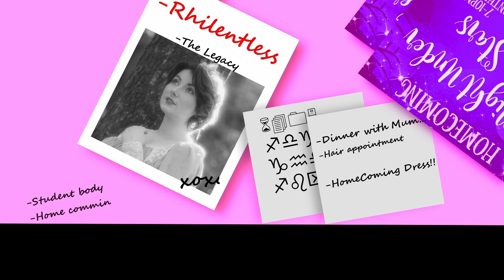Heroes Of Bastion Ep.4: Image & Identity 104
Our heroes are left reeling after their first battle with the mysterious red-armored villain, but help comes from an unexpected place.

New episodes will release every other Saturday at 4pm cst!